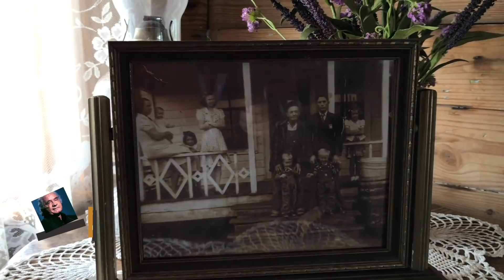Trágicos Detalles Sobre Johnny Cash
La vida de Johnny Cash estuvo llena de altibajos. A pesar de todo su talento, Cash frecuentemente sucumbía a sus tentaciones y ponía a prueba la fe que los demás tenían en él. Esta es la trágica historia de Johnny Cash.

Johnny Cash fue el cuarto de los siete hijos de Ray y Carrie Cash, nacido el 26 de febrero de 1932 en Kingsland, Arkansas. En su libro Johnny Cash: The Autobiography, Cash recordó que la casa en la que nació no tenía ventanas, y en invierno, su madre colgaba mantas para mantenerlos cálidos. Cuando Johnny tenía tres años, se mudaron a la Colonia Dyess en el noreste de Arkansas, como parte de un programa de agricultura federal en el que la familia cultivaba 8 hectáreas de algodón y otros cultivos. Cuando tenía cinco años, Johnny comenzó a trabajar en el campo junto a sus padres y hermanos.

Comenzó llevando agua potable a su familia. A los ocho años, ya recogía algodón con ellos, arrastrando un pesado saco de lona que comenzaba vacío, pero al final del día llevaba cerca 90 de kilos de algodón. Cash escribió en su memoria:

"No era complicado. Simplemente colocas la carreta en un extremo de las filas y te pones a trabajar."

Dijo que era agotador y doloroso; tenía dolores de espalda, incluso de niño, y los algodones que recogía eran afilados, lo cual le cortaba las manos. Cash recordó:

"Solo trabajábamos, y trabajábamos y trabájabamos."

Orígenes | 0:!4
Jack Cash | 1:25
Vivian Liberto | 2:27
Adicción | 3:45
Roces con la ley | 4:59
Redención | 6:17
Muerte de June | 7:38
Legado | 8:51